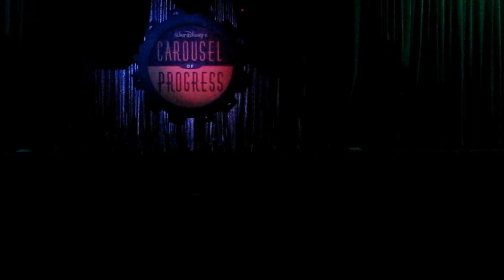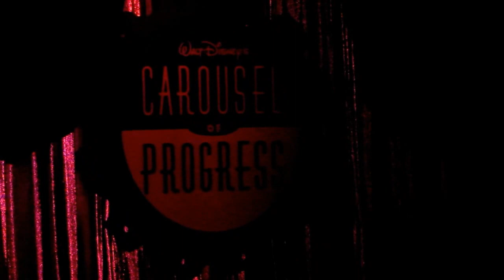Disney World Carousel Of Progress 11-15-10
The Carousel of Progress is an attraction located at the Magic Kingdom Park at the Walt Disney World Resort, currently operating under the name Walt Disney's Carousel of Progress. Created by both Walt Disney and WED Enterprises Disney World